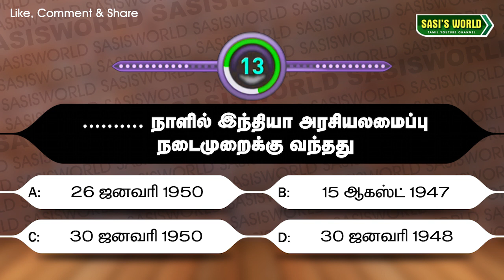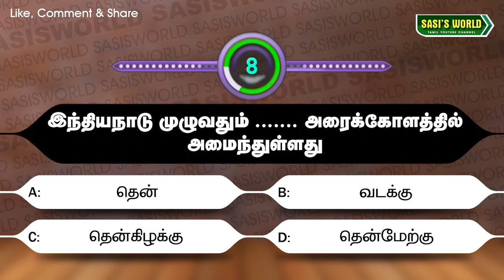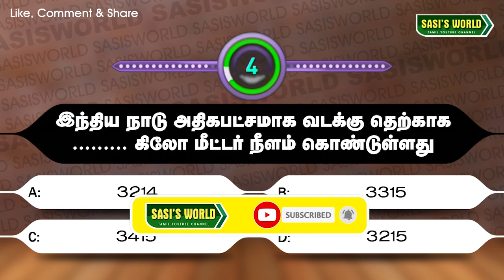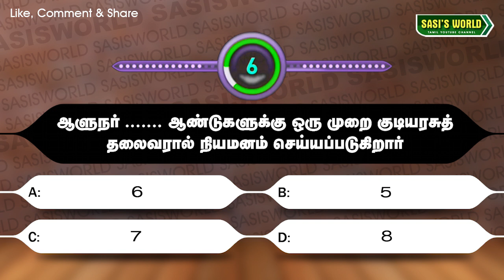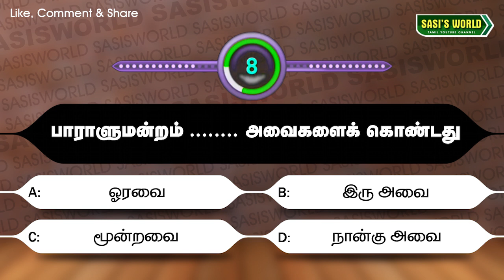🔴TNPSC GK Questions in Tamil-217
The views and opinions expressed in this video are not meant to hurt any individual. we cannot held liable in such situations COPYRIGHT DISCLAIMER UNDER SECTION 107 OF THE COPYRIGHT ACT 1976 Copyright Disclaimer Under section 107 of the Copyright act 1976, allowance is made for the "fair use for purposes such as criticism, comment,news reporting,teaching,scholarship and research.

I use WazirX Bitcoin exchange and love it! Their latest unique feature, Smart Token Fund, helps crypto investors find expert traders, and let them manage their cryptocurrency portfolio. Check it out!